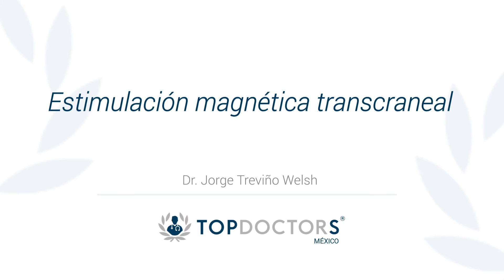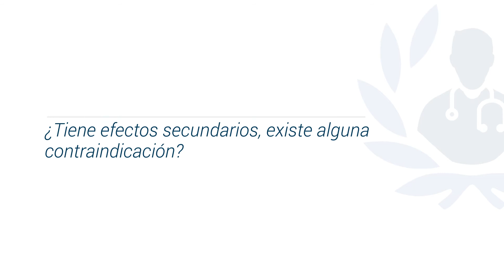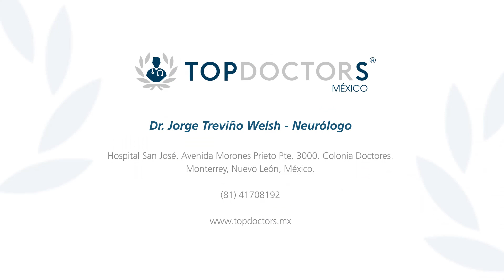Estimulación magnética transcraneal ¿Cómo se realiza? ¿Es dolorosa?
Conoce todo sobre la estimulación magnética transcraneal, a través del Dr. Jorge Treviño Welsh, destacado Neurólogo y miembro de Top Doctors

La estimulación magnética transcraneal es un procedimiento no invasivo que utiliza campos magnéticos para estimular las células nerviosas en el cerebro con el fin de mejorar los síntomas de la depresión.

Durante una sesión de estimulación magnética transcraneal, se coloca una bobina electromagnética sobre el cuero cabelludo, cerca de la frente. El electroimán emite un pulso magnético sin causar dolor que estimula las células nerviosas en la región del cerebro que controla el estado de ánimo y la depresión

Se trata de una técnica que es segura y eficaz, que casi no cuenta con efectos secundarios, que no suelen ser más que ligeras molestias en la piel o leves dolores de cabeza,  por lo que la convierte en una técnica de fácil aplicación.

0:15 ¿Qué es?

02:10 ¿Qué lo causa?

03:29 ¿Cuánto tiempo dura el tratamiento?

04:16 ¿Tiene algún efecto secundario?

Para encontrar a los mejores especialistas médicos en estimulación magnética transcraneal visite